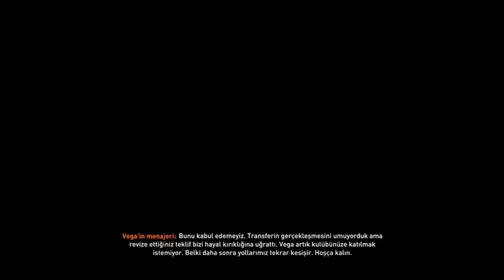DÜNYANIN ƏN ZƏİF KULUBU İLƏ ÇL QAZANMAQ ? // FİFA 23 //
▪︎Azerbaycanda Oyun Videoları Ve Ya Fifa Tipli Oyun Videoları Çeken Çox Azdır Mene Bu Yolda Destek Olmanızı Xahiş Edirem

Musıc : Neffex's music